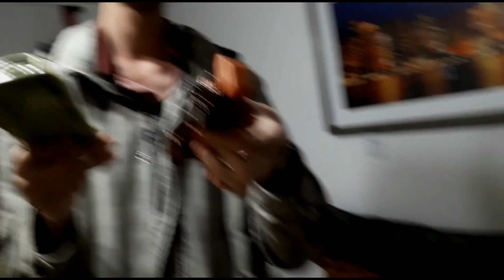Colecionador De Carros em miniatura (Junior Morador De Jaraguá do Sul SC , Bairro Garibaldi)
Junior Mora em um lindo Sitio onde ajuda seu pai Adolar nos afazeres da roça.
Nas horas de folga Junior Coleciona carros em miniaturas a mais de 20 anos, tudo começou com o seu primeiro fusquinha e não parou mais  hoje sua coleção passa de 76 itens e continua adquirido mais.
Alguns carros compra e outros ganha de sua mãe e pai e outros dos tios ,
tias e amigos.
cada um com sua historia. uma coleção que não tem preço.
Arranjo Musical Ernesto Machado Neto.